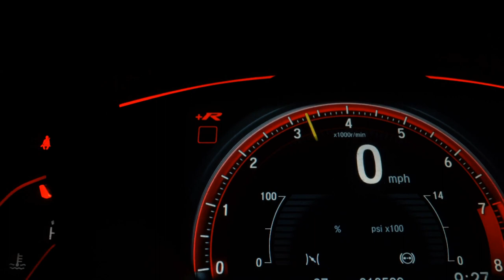MINI COOPER - 2016 - São José do Rio Preto/SP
Todas revisões em concessionária, Pneus novos, faróis com máscara negra, lanternas traseiras UNION JACK, Chrome delete (frisos black piano), adesivo UNION JACK no teto-solar.

Veículo: MINI / COOPER 2.0 JOHN COOPER WORKS 16V TURBO
Ano: 2016/2016
Combustível: GASOLINA
Portas: 2 PORTAS
Câmbio: Automático
Cor: CINZA
KM: 58.000

✅ Air Bag
✅ Alarme
✅ Ar Condicionado
✅ Desembaçador Traseiro
✅ Direção Hidráulica
✅ Freio ABS
✅ Rodas de Liga Leve
✅ Teto Solar
✅ Travas Elétricas
✅ Vidros Elétricos
✅ Limpador Traseiro
✅ Kit Multimídia
✅ Air Bag Passageiro
✅ Porta Copos